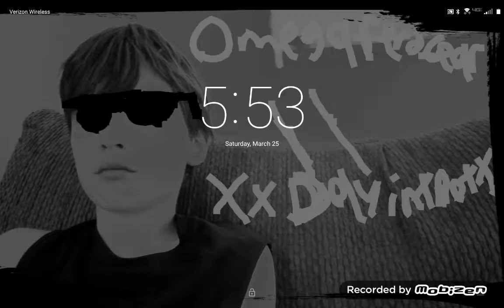Elytra Challenge by Someone | I ALMOST DIED ONE HEALTH LEFT!!!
Find my other video about The Elytra Challenge